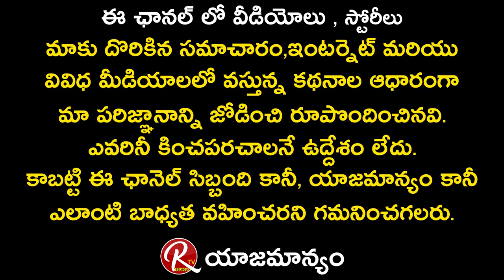RGV's AASHA Movie Heroine Sonia Akula Exclusive Interview | Anand Chandra | Srikanth Iyengar | RTV